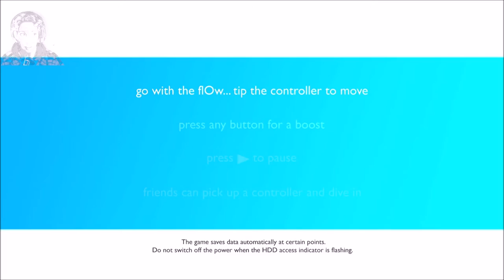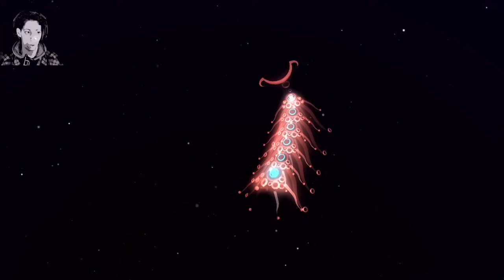flow (PS3) | FULL playthrough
This is another game in the Journey Collector's Edition. I originally only saw a few videos showing the play without commentary, but I don't know if that's changed. I attempted to make it entertaining...eh

Hope you're having a good day or that this made you feel better.

I'm tired.

GOOD HEALTH!
Please be good to yourselves and each other.